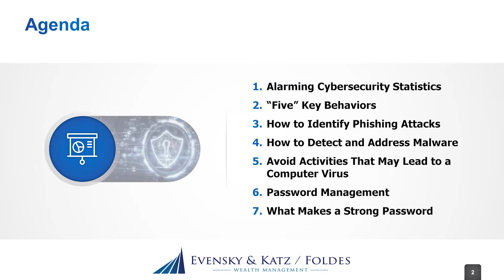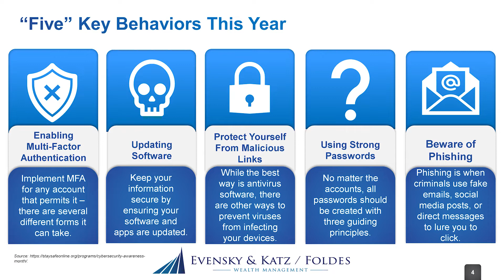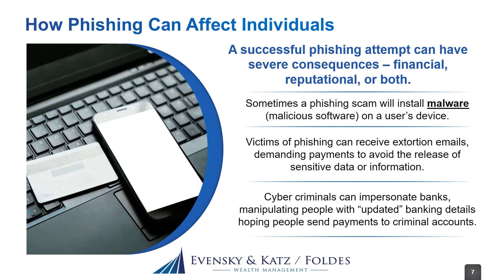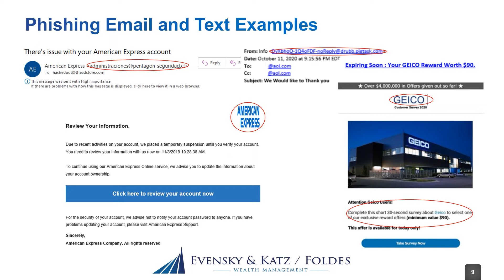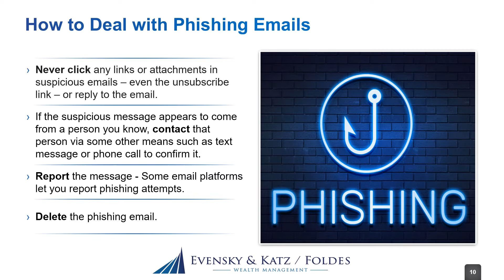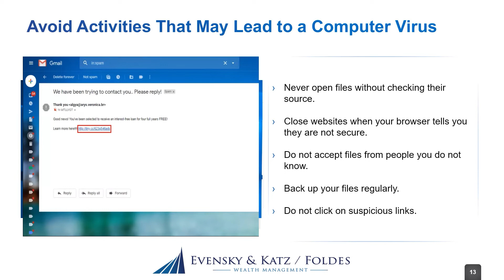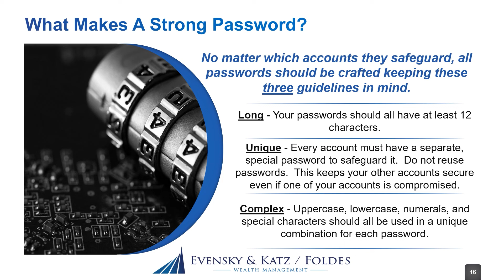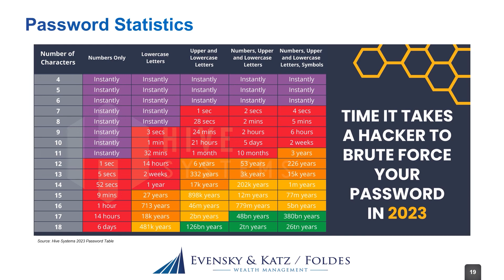Cybersecurity Awareness Training Video 2023 - Part 1 of 2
Cyber security is the practice of protecting your devices, networks, and data from unauthorized access, theft, or damage. Cyber threats are constantly evolving and becoming more sophisticated, so it is essential to stay informed and vigilant.

That’s why we have created a cyber security education video, presented by: 247Security, Inc, for you, which covers the basics of cyber security, such as how to create strong passwords, how to avoid phishing scams, how to use multi-factor authentication, and how to back up your data. The video also explains how we protect your information and what steps you can take to safeguard your accounts.

The educational videos are in two sections, the first is attached and we encourage you to watch it at your earliest convenience. It will only take 20 minutes of your time, but it could save you from a lot of trouble in the future. (To Watch Part Two

Chapters:
00:41 - Alarming Cybersecurity Statistics
02:22 - "Five" Key Behaviors
03:57 - How to Identify Phishing Attacks
04:04 - Definition of Phishing
04:30 - How Phishing Can Affect Individuals
05:25 - How to Spot a Phishing Email
07:51 - Phishing Email and Text Examples
10:14 - How to Deal with Phishing Emails
12:07 - How to Detect and Address Malware
12:11 - What are the Common Types of Malware
13:23 - Avoid Activities That May Lead to a Computer Virus
14:24 - Are You Protected If You Have Clicked On a Malicious Link
17:58 - Password Management
18:09 - What Makes a Strong Password?
18:40 - Good Password Hygiene
20:16 - What is the Deal with Passwords?
20:57 - Password Statistics

Important: Nothing on this channel should be considered as personalized financial advice or a solicitation to buy or sell any securities.